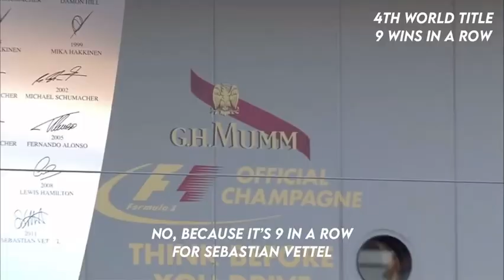I’ll NEVER FORGET HIM